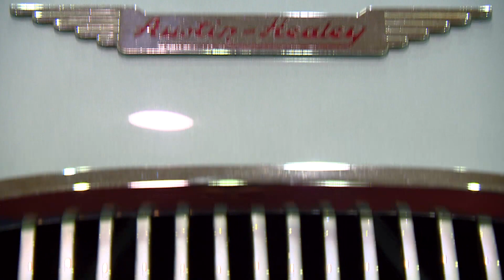Zinderend Zuiden aflevering 11-03-2019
Deze week in Zinderend Zuiden: De Rundvee Fokdag Zuid Nederlandse Wintershow in Asten-Heusden, Nederlands Kampioenschap Maasheggenvlechten in Oeffelt en het British Cars & Lifestyle Event in Autotron Rosmalen.